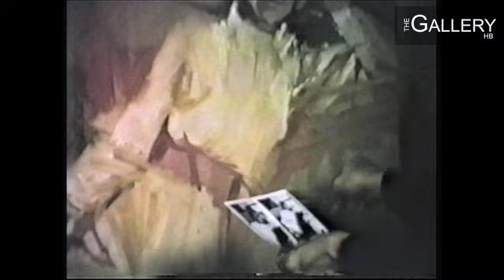Corinne Hartley Painting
Video about Corinne Hartley and how fast she can paint.